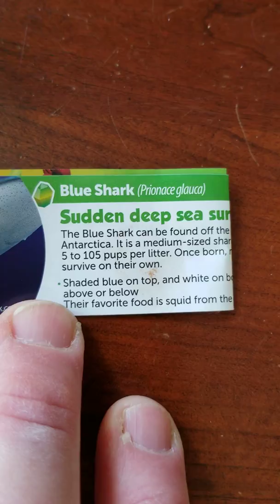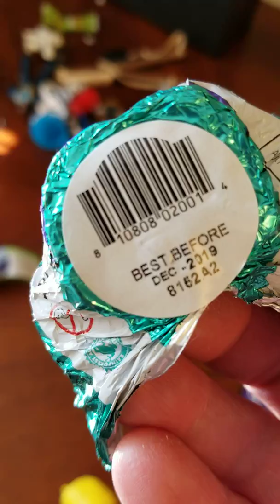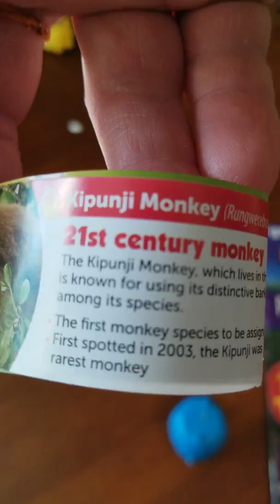Reviewing Yowie Chocolate surprise